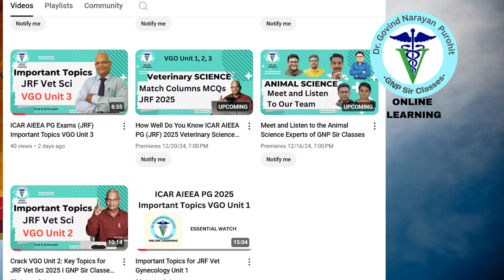ALL VETERINARY SUBJECTS YOUTUBE CHANNEL GNP SIR CLASSES OFFICIAL LAUNCHED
Searching for different channels for learning different veterinary subjects in every year of BVSc and AH and not finding appropriate reading video lectures in Veterinary Anatomy, Physiology, LPM, Extension, Pharmacology, Parasitology, Microbiology, Pathology, LPT, AGB, Animal Nutrition, Veterinary medicine, Gynecology, Surgery, and Public Health. Leave all your worries and watch the official YouTube channel of the GNP Sir Classes Official which provides video lectures on all veterinary subjects. Aspirants preparing for JRF Veterinary and Animal Science benefit from the important topics explained. An essential watch for all veterinary students and practitioners.